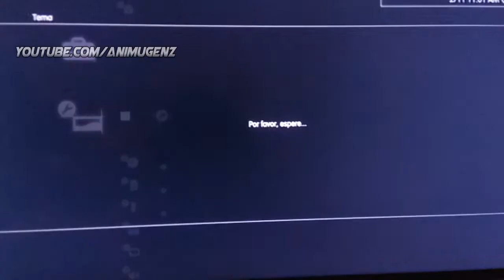『PS3』Sono Bisque Doll Wa Koi Wo Suru | Marin Kitagawa PS3 Theme DOWNLOAD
**REDES**
♦PSN_ID: x--RainyDevil--x

**DATOS**
♦TEMA
-Anime: Sono Bisque Doll Wa Koi Wo Suru
-Personaje: Marin Kitagawa
-Autor: AnimugenZ
-Tipo: Slideshow Zoom In/Out
-Número de imágenes: 12
-Resolución: 1920x1080